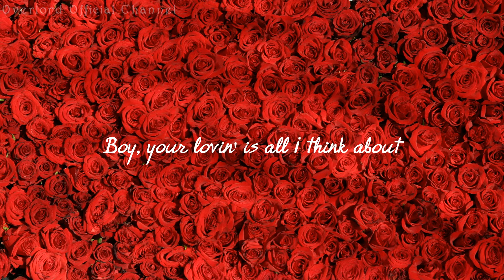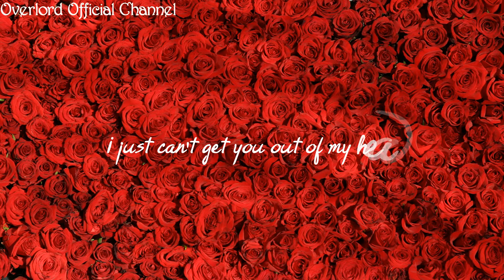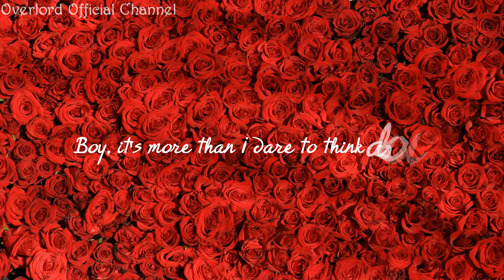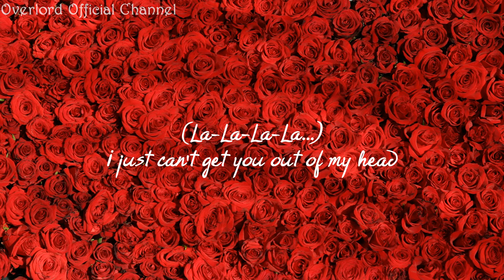♪ Can't Get You Out Of My Head - Kylie Minogue ♪ | Lyrics - The Abbey Road Sessions | Moon's Music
DON'T FORGET TO
TO UPDATE THE NEW VIDEOS
LYRICS:
La-La-La...
La-La-La-La... (x7)

Boy, your lovin' is all I think about
Boy, it's more than I dare to think about...

La-La-La...
La-La-La-La... (x3)

Every night...
Every day...
Just to be there in your arms...

CHORUS:
Won't you stay...???
Won't you lay...???
Stay forever and ever, and ever...

La-La-La...
La-La-La-La... (x6)
(La-La-La-La...)

There's a dark... secret in me...
Don't leave me locked in your heart...

CHORUS:
Set me free...
Feel the need... in me...
Set me free...

Eeh-yeahh...

(La-La-La... La-La-La-La...)
La-La-La...
La-La-La-La... (x2)

(La-La-La-La...)
I just can't get you out of my head, hmm...
(La-La-La-La...)
(La-La-La-La...)
(La-La-La-La...)
La-La-La...
La-La-La-La-La...